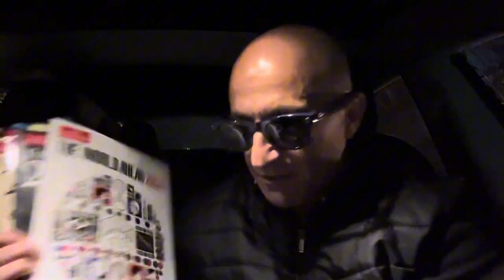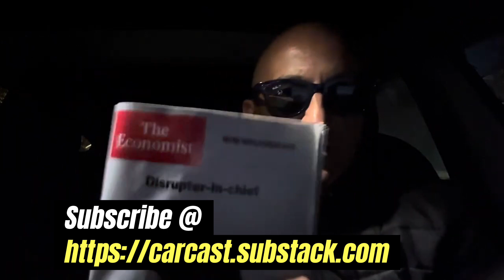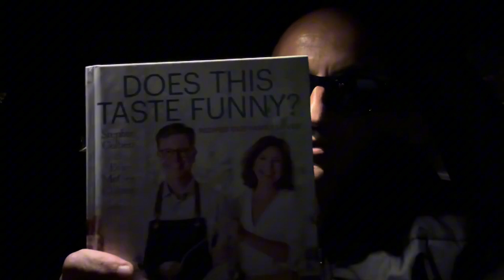The World Ahead 2025...Ahead?! (And other predictions)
Your favorite CarCast is back! 🚘. This week, I give you a sneak peek of The Economist's "The World Ahead 2025".

I cover that they call “Agentic AI” and dig deeper into 3 trends you can't afford to miss next year: Scaling AI, Assistants vs/and Agents...as well as Multi-Agent Orchestration.

We also discuss why Saturn’s rings will “appear to disappear” next year and I gave you a great way to find the books you should read in 2025.

Timestamps
00:06 - Intro
00:52 - New tools and resources for data and AI executives.
01:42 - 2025 is predicted to be pivotal for generative AI development.
02:32 - Transformation in technology will evolve over a decade, not instantly.
03:21 - The rise of agentic mesh requires careful management and security measures.
04:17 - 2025 will see Saturn's rings temporarily disappear due to an optical illusion.
05:13 - Change is constant, and 2025 offers exciting reading prospects.
06:00 - Discussion of anticipated books related to leadership and AI.